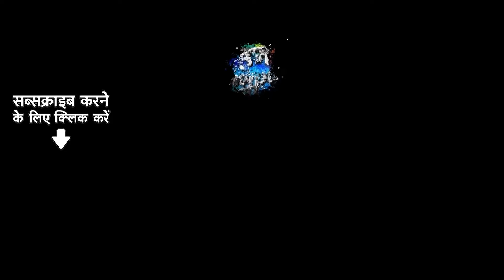BhojpuriTamasha | बुद्धू हस्पताल में | बाहरे बाबा और वर खोज | ग़रीब की दुनिया | यतीम शहजादा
Timestamps:
Buddhu Haspatal Mein: 06:13
Bahre Baba Aur Var Khoj: 6:11
Gharib Ki Duniya: 12:54
Yatim Shahzada: 23:47
Bilwyamangal: 36:24

Credits :
🎙️ Song Title: Buddhu Haspatal Mein
🎤 Artists: Ramai Kaka, Krishna Mishra, Mumtaz Ali
🎥 Music Director: Ramai Kaka
✍️ Lyricist: Ramai Kaka

🎙️ Song Title: Bahre Baba Aur Var Khoj
🎤 Artists: Ramai Kaka, Krishna Mishra, Mumtaz Ali, Vishnu Dutt Gaur
✍️ Lyricist: Ramai Kaka

🎙️ Song Title: Gharib Ki Duniya
🎤 Artists: Chorus
✍️ Lyricist: Not Found

🎙️ Song Title: Yatim Shahzada
🎤 Artists: Chorus
✍️ Lyricist: Not Found

🎙️ Song Title: Bilwyamangal
🎤 Artists: Chorus
✍️ Lyricist: Not Found